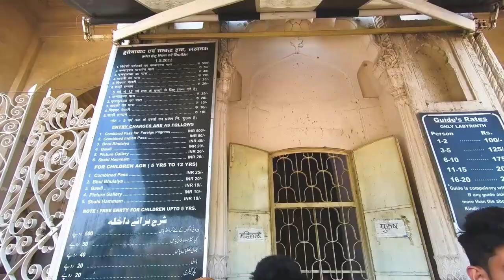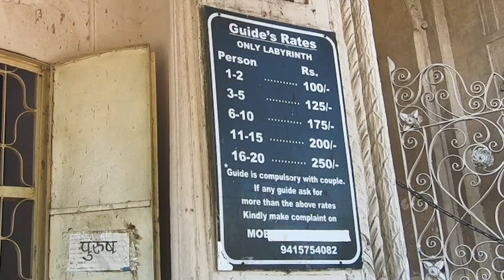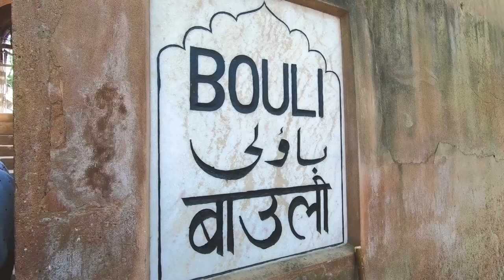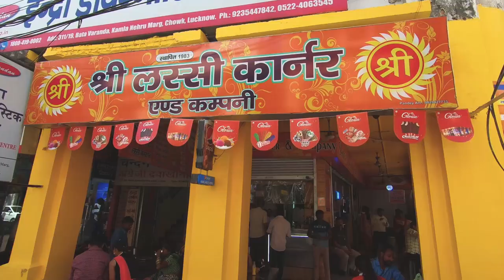Exploring CHOWK Lucknow| VEGETARIAN Food & Monuments| चौक लखनऊ में करने की चीज़ें |Nimisha Raizada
Aadaab, Lucknowww! What a wonderful city Lucknow is!

Join me and Ananya Walia as we explore the Chowk area and show you the beautiful monuments and VEGETARIAN food of Chowk because Lucknow is so much more than just Tunday Kababi and I want to bring that out for the whole world to see.

मुस्कुराइए आप लखनऊ में हैं! हम भी मुस्कुरा रहे हैं क्यूंकि मैं और मेरी दोस्त चौक घूम रहे हैं और यहाँ की देखने और खाने की चीज़े आपको दिखा रहे हैं | चौक में सिर्फ टुंडे ही नहीं फेमस है |

मैं आपको यहाँ के शाकाहारी और लज़ीज़ पकवान खिलाऊंगी और यहाँ के सुन्दर स्मारकों को भी दिखाउंगी!

मई हमारे सुन्दर शहर की खासियत को पूरी दुनिया को दिखाना चाहती हूँ |

Love it, hate it? Leave your reviews below!